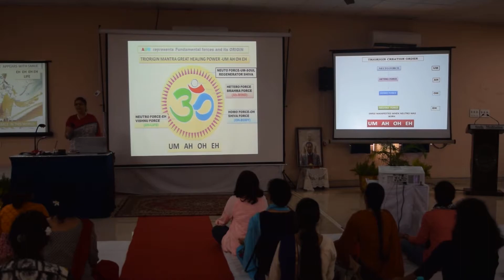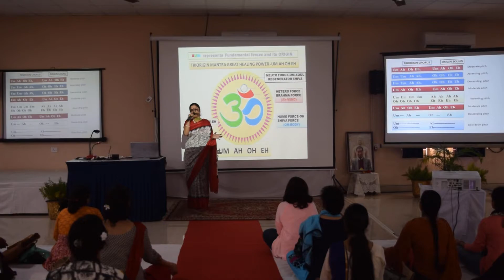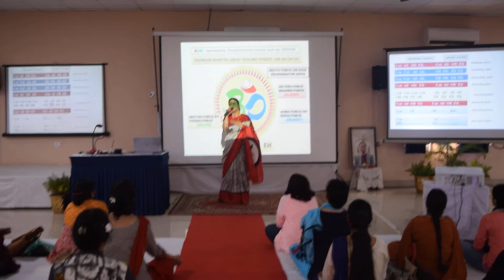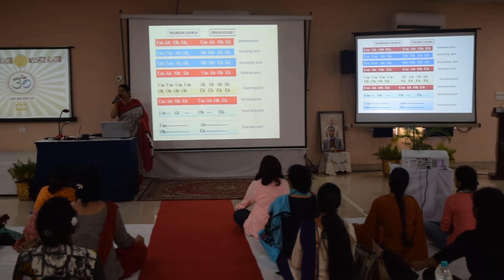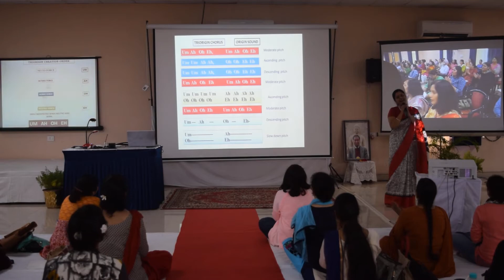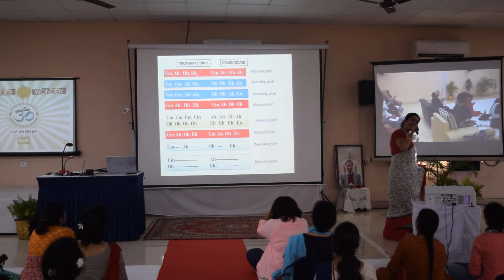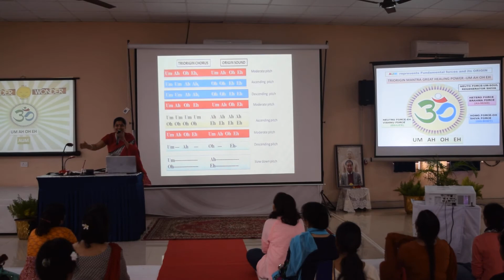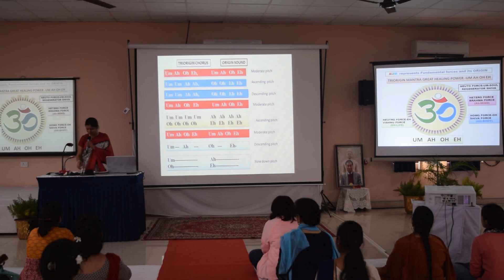God's Sound -Um Ah Oh Eh, Chant With Smile To Awaken Your Healing Power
SMILE CAMP-Showers of smiles and inspiration.Your smiling and peaceful presence is a gift to all of us.
Together we are marching to HIS glory.
To love God is to love and serve His creation with SMILE..Do it with all your love, smile and dedication whatever we can do in this wonderful world we live in, in the time given to us,
Thanks to HIM,HE gave us birth of human beings.